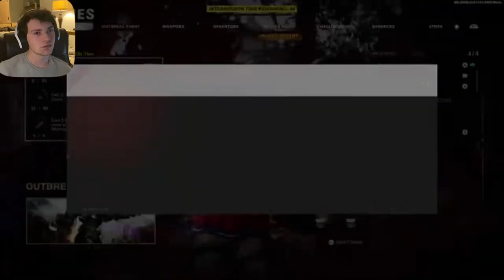CALL OF DUTY COLD WAR- Outbreak/ This Is So Fun